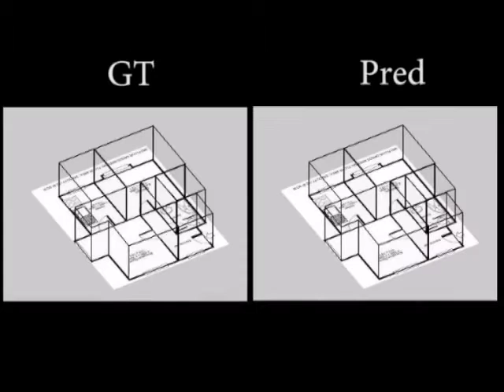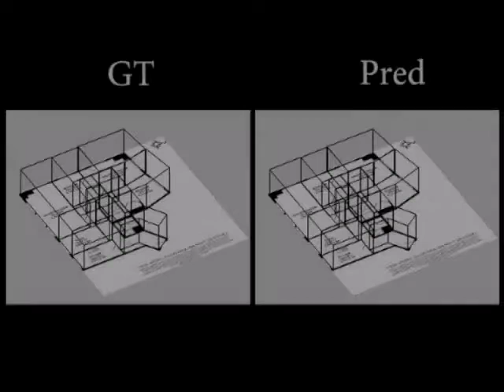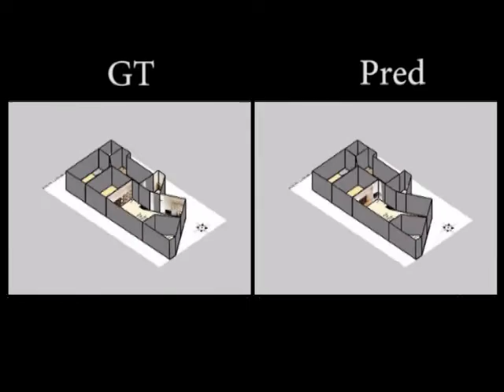rent3d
Apartment 3D reconstruction from rental data